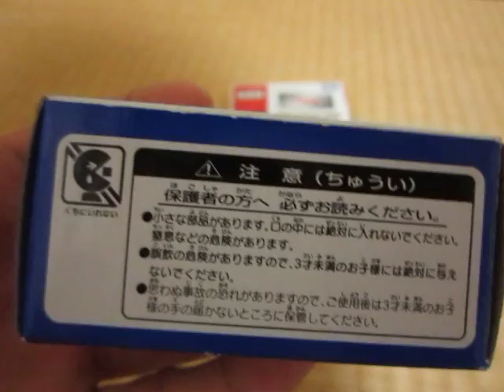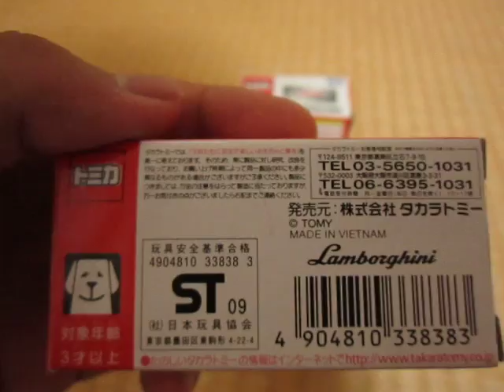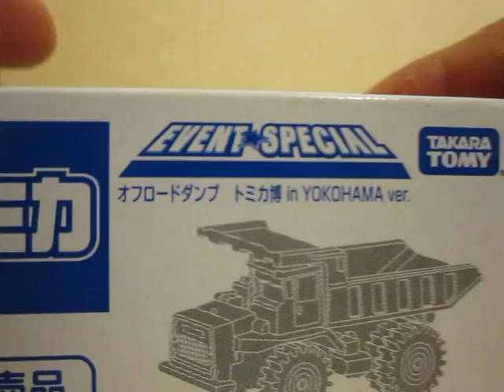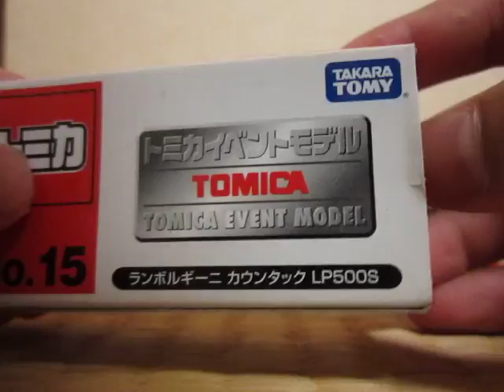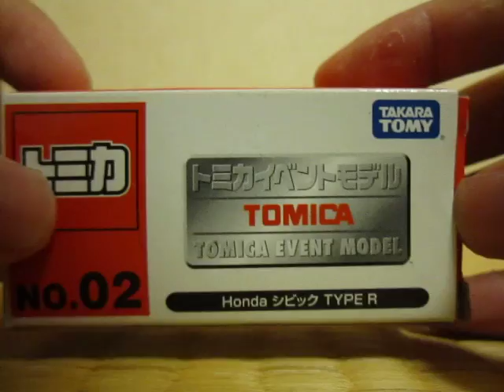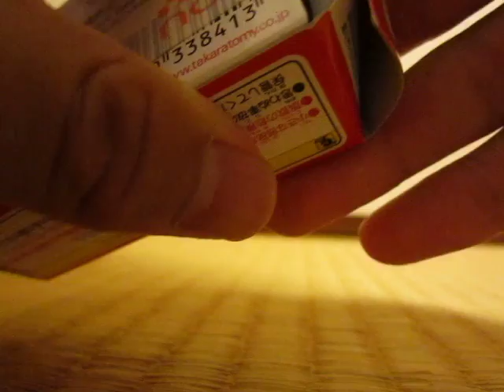思い出の品 2009年 トミカ博 in YOKOHAMA トミカ4台 開封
2:09くらいまで飛ばして結構です。
初めての投稿動画です。
2年ぶりに開封したトミカたちです。
2年前は、扱い方も悪く、箱がボロボロになっていました。
一台目から：
オフロードダンプ　トミカ博　in YOKOHAMA　ver.
三菱　ランサーエボリューションX　トミカイベントモデル
ランボルギーニ　カウンタック　LP500S　トミカイベントモデル
Honda　シビック　TYPE R　トミカイベントモデル
です。